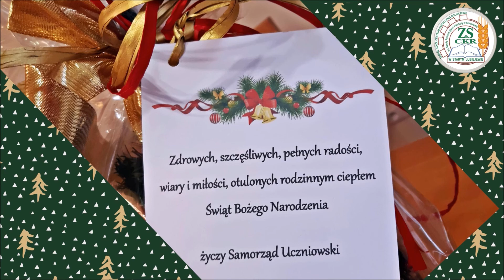Życzenia na Święta Bożego Narodzenia od Samorządu Uczniowskiego ZS CKR w Starym Lubiejewie.